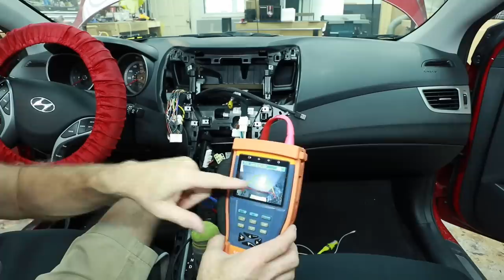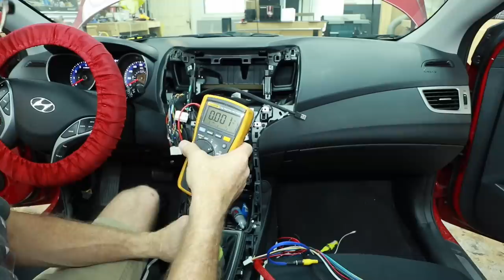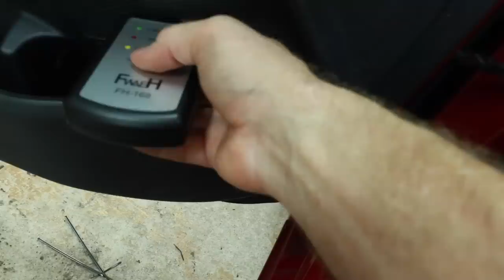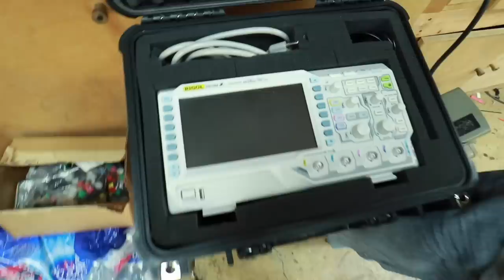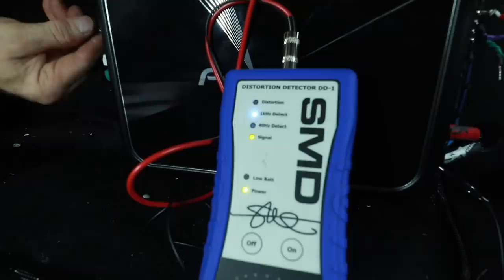The process of a 911 make over in this Hyundai Installer Diaries 211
This video is pulled from our the Trusted tech video. We did that to make it easier to find.